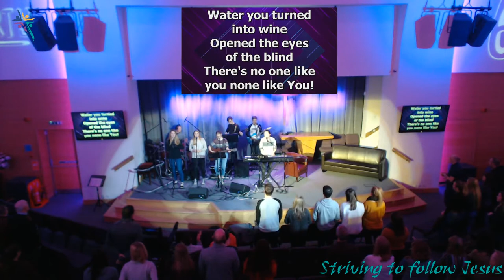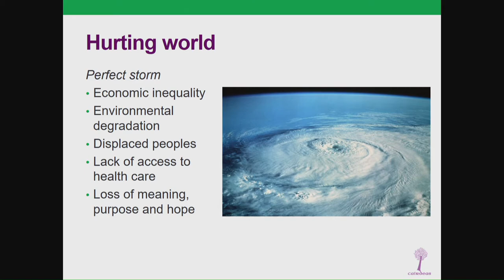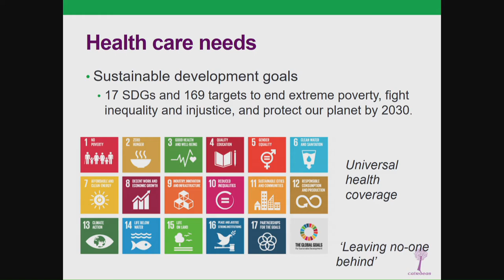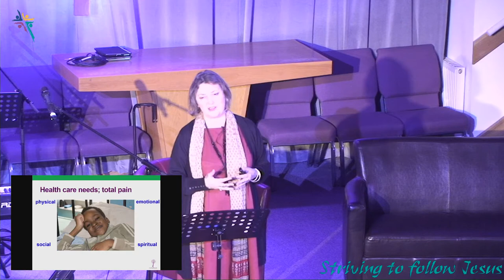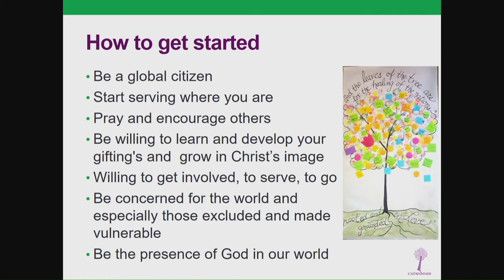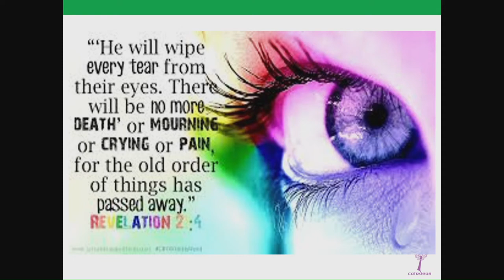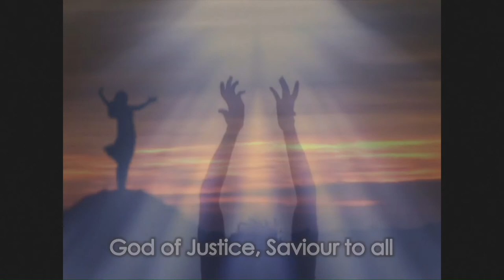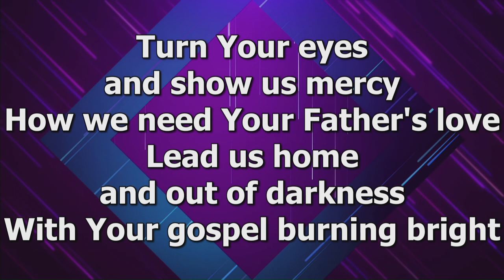4 February 2018 - Kirkintilloch Baptist Church Evening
Mhoira Leng - Relief and Development Sunday
Healing of the Nations Revelation 22:1-2